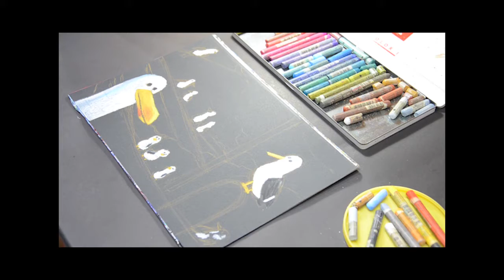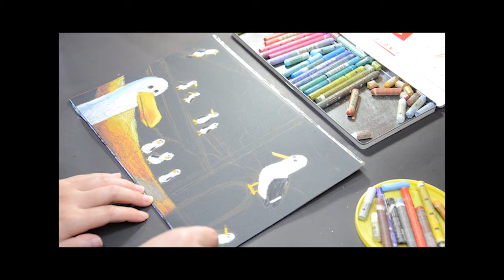Time Lapse | Master Study of Finding Nemo's Pelican Scene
Master Study of Finding Nemo's Pelican Scene
Originally made by Ralph Eggleston (ca. 2002) in soft pastel
Remade in oil pastel Caran d'Ache Neocolor I on black paper
21 x 29,7 cm